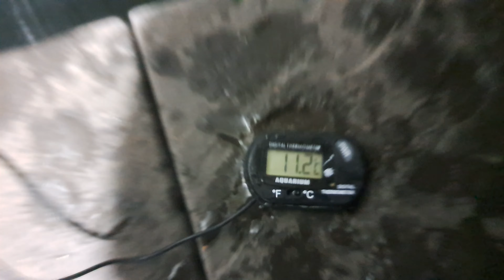Pond holding 11c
Pond still holding 11c while outside temp dropping.